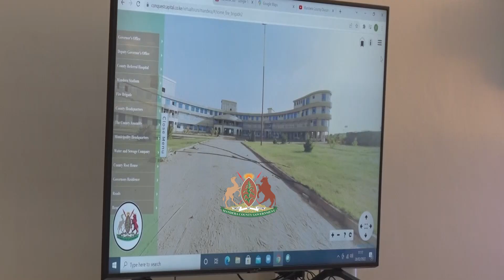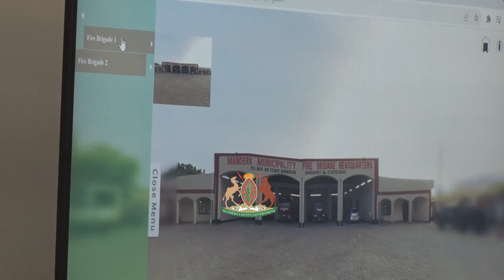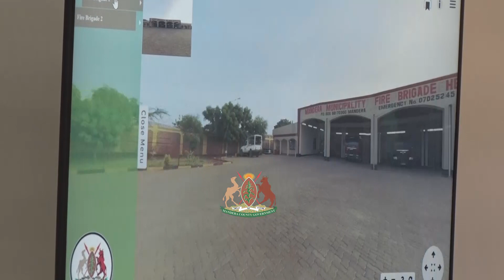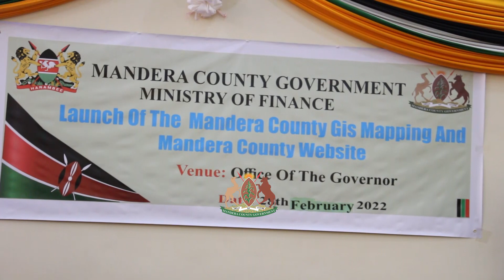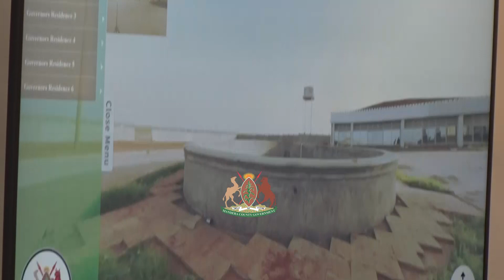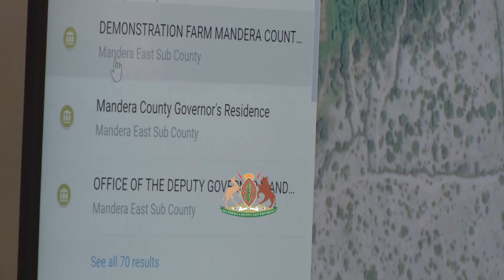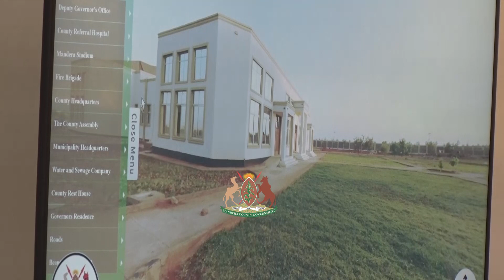Governor Ali Roba Launches Mandera County GIS Mapping | Mandera County Website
Mandera County Governor Ali Roba launches two critical projects - Mandera County and Mandera Geographic Information System (GIS).